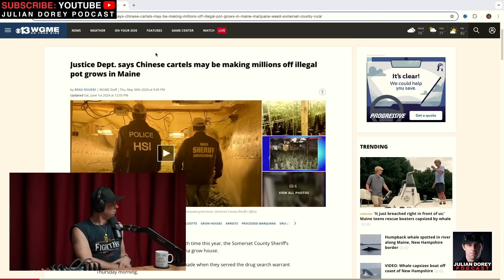Rogue Border Journalist EXPOSES Sinaloa's Cartel's New Growth Strategy | Jorge Ventura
Julian Dorey Podcast Episode 229 - Jorge Ventura